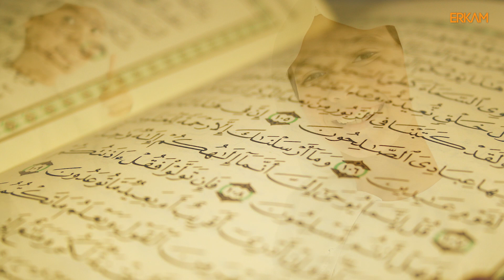Hikmet Damlaları | Hiçbir Şey Veremiyorsan Güzel Bir Söz Söyle